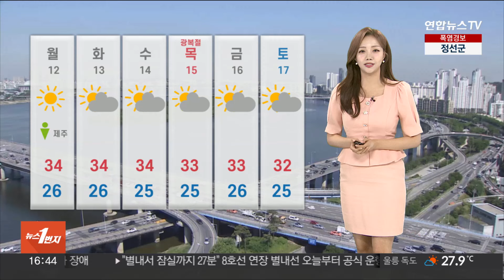[날씨] 주말에도 폭염·열대야 기승…서쪽 요란한 소나기 / 연합뉴스TV (YonhapnewsTV)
[날씨] 주말에도 폭염·열대야 기승…서쪽 요란한 소나기

수일째 계속되는 무더위에 지치지 않으셨는지 걱정입니다.

오늘 한낮 기온도 서울 34도까지 치솟는 등 곳곳에서 찜통더위가 이어졌는데요.

이 뜨거운 열기는 고스란히 밤에도 이어져 열대야가 나타날 가능성이 높습니다.

대기가 불안정해 오늘 밤까지 서쪽 지역을 중심으로 소나기도 지날 텐데요.

예상되는 비의 양은 최대 60mm가 되겠고, 시간당 20mm 안팎의 강한 비가 집중되는 곳이 있어 주의가 필요합니다.

내일은 중부 지방과 전북, 제주도에 계신 분들은 우산 잘 챙겨주셔야겠습니다.

돌풍과 벼락을 동반한 요란한 소나기가 내리겠고, 예상되는 강수량은 적게는 5에서, 많게는 20mm가 되겠습니다.

내일 한낮에도 기온이 쑥쑥 오르면서 가마솥더위가 이어지겠는데요.

서울과 대전, 광주 34도, 대구 33도로 오늘만큼 무덥겠습니다.

이에 따라 전국 대부분 지역에서 수일째 폭염특보 발효 중이고요.

여기에 습도까지 더해지면서 체감온도 35도 안팎까지 오르겠습니다.

푹푹 찌는 폭염과 열대야는 다음 주까지도 계속될 전망입니다.

온열질환 발생하지 않도록 물도 자주 드시고, 실내에서 틈틈이 휴식을 취하시는 게 좋겠습니다.